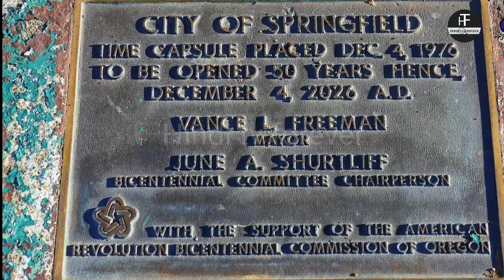लग्जरी कार को 50 साल तक जमीन में kio दफन किया।Amazing Story plymouth Belvedere।।hinditvforever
mysterious video
Plymouth Belvedere
Plymouth Belvedere 1957
Plymouth Belvedere sound
Plymouth Belvedere for sale
gadi ko dafan karna